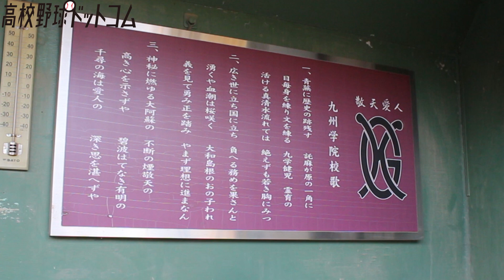【恩師が語る】セ・リーグMVP＆本塁打王・村上宗隆選手の九州学院時代とは？